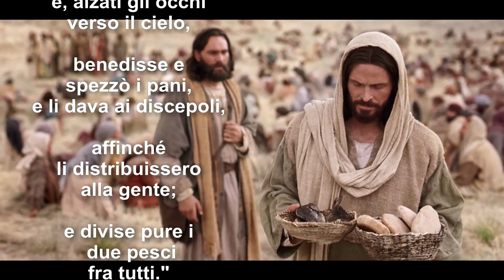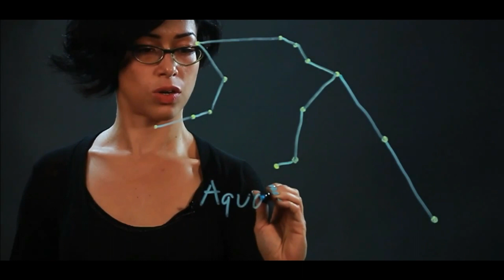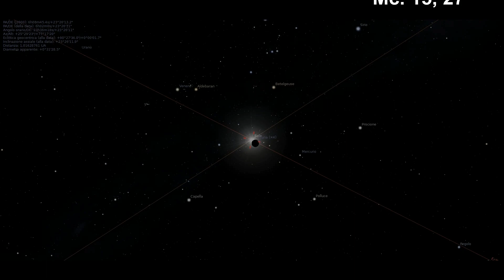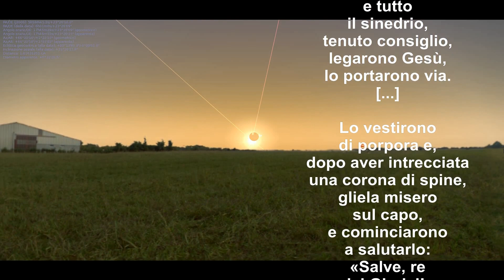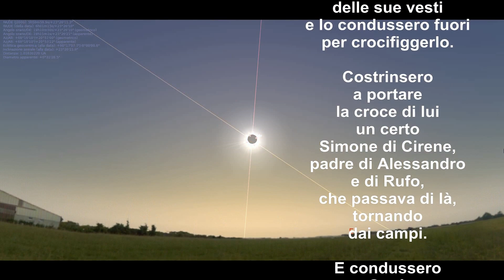L'Eclissi del 21 Giugno 2020 - Parte Seconda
L'eclissi del 21 Giugno 2020 è un fenomeno straordinario, sia dal punto di vista astronomico, sia per l'eccezionale valore simbolico. La Religione Cristiana potrebbe celare una simbologia stellare occulta, creata per identificare questo evento astronomico, che segnerà l'ingresso nell'Era dell'Acquario.

- gli splendidi filmati sulla vita di Gesù (0:00, 1:01, 5:32, 6:10, 6:26, 7:05, 7:20, 8:21, 11:39) sono pubblicati da "The Church of Jesus Christ of Latter-day Saints" e reperibili al seguente indirizzo

- animazioni osservazione cielo (3:48, 6:05, 6;18, 6:38, 6:50, 7:33, 8:10, 8:30, 10:16, 10:20): autoprodotte mediante

MUSICHE:

- (00:00) Lee Rosvere: "Morning Walk"
- (01:56) Bensound: "Memories"
- (03:47) Bensound: "Little Planet"
- (10:12) Scott Holmes: "Ascending Light"